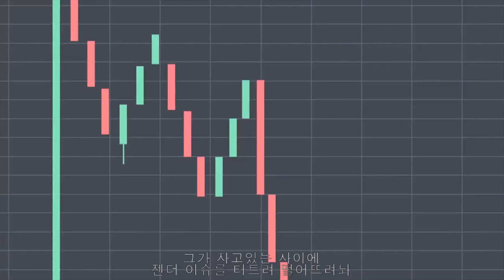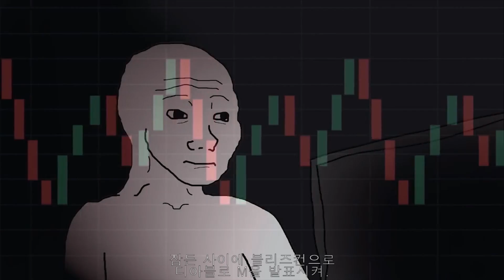그가 히오스를 매수했습니다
원본 - 보그당했다